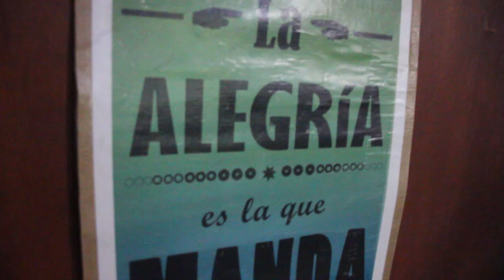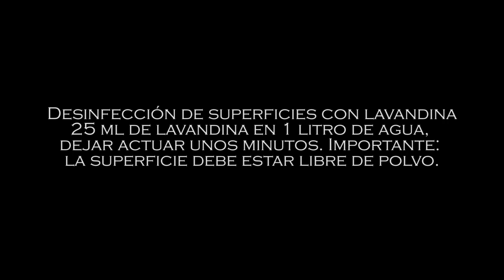nos cuidamos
podés comunicarte con nosotros al 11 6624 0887 (whatsapp)
facebook Casa del Viento